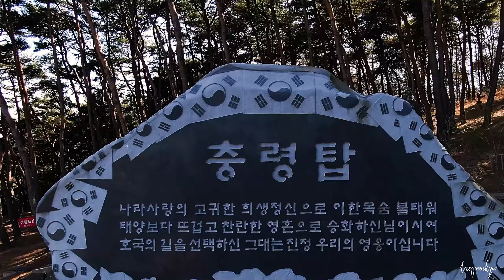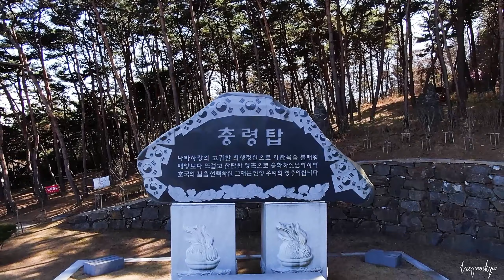홍성 충령사 드론촬영(Hongsung Chungryeong Shrine Drone shot, 2.7k) / 이순규(lee-soonkyu)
* 충남 홍성군 홍성읍 충서로 1121-43 소재
* 6.25 전쟁과 월남(베트남)전 등에서 전투중 산화한 전몰군경과 국토방위를 위해 헌신한 순직군경
  등 호국영령 725위 위패를 모신 사당으로 홍성 출신 보훈유공자들의 위훈을 기리기 위하여 1978
  년에 년에 건립됨
* 충령문을 지나기 전 좌측으로 2016년에 홍성군보훈단체협의회에 의해 건립된 충령탑이 자리하며
   우측으로 관리사무실이 있음